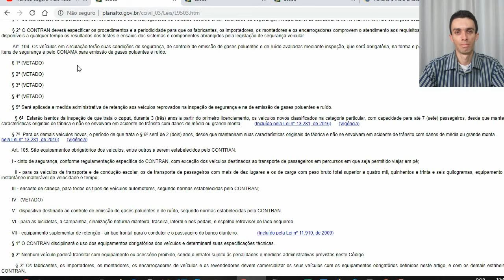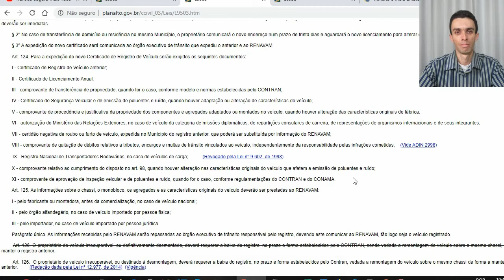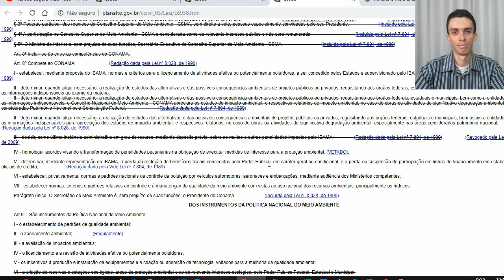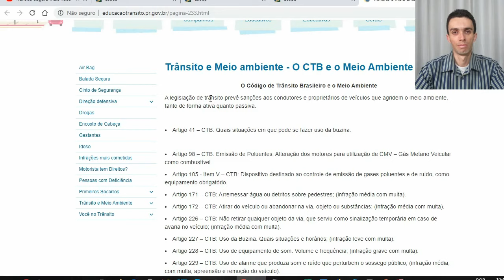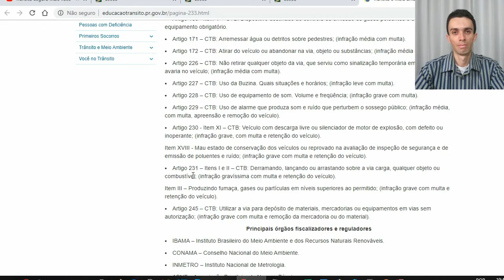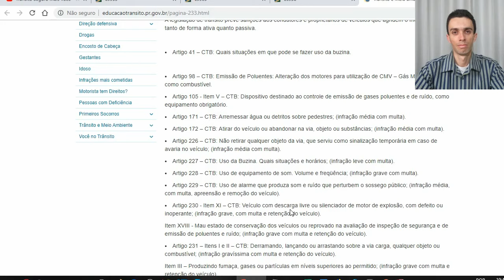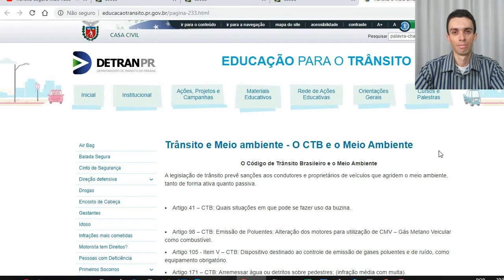O CONAMA PODE MULTAR MOTOCICLETAS COM ESCAPAMENTO COM RUÍDO ACIMA DE 99 DECIBÉIS? A VERDADE!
Será que compete ao CONAMA a aplicação de multas a veículos que apresentem o seu escapamento produzindo ruído superior a 99 dB? Confira nosso comentário!

Muitos veículos automotores passam por inspeções técnicas para averiguações de cumprimento da legislação de trânsito e ambiental. Um dos itens analisados é o escapamento dos veículos com vistas a produção de ruídos e emissão de poluentes. Muitas dúvidas existem pricipalmente no que se refere as motocicletas e seus escapamentos, sejam escapamentos esportivos ou não. A competência de aplicação de autuações e penalidades para infrações referentes a emissão de poluentes e ruídos pelos veículos automotores é da Autoridade de Trânsito com circunscição sobre via que seguirá também os limites de gases e ruídos estabelecidos pelo Conselho Nacional de Meio Ambiente CONAMA.

Não vá embora ainda, te convido a assistir esses últimos vídeos do nosso canal!

SIMULADOR CNH AINDA OBRIGATÓRIO NO RS - CURSO TEÓRICO CNH GRATUITO NO DF

1ª HABILITAÇÃO   LEGISLAÇÃO DE TRÂNSITO   CAP  4

HABILITAÇÃO CNH E EXAME TOXICOLÓGICO GRATUITOS? NÃO TE CONTARAM?

HABILITAÇÃO 10 ANOS   40 PONTOS   EXAME TOXICOLÓGICO   ATUALIZAÇÃO EM 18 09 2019

1ª HABILITAÇÃO - CATEGORIAS VEICULARES – PERMISSÃO PARA DIRIGIR – PPD  – CAP  3

GESTÃO BOLSONARO HABILITAÇÃO 10 ANOS SIMULADOR FIM DE EXIGÊNCIA DE AUTOESCOLA CNH AOS 16 ANOS

HABILITAÇÃO PARA BICICLETA MOTORIZADA? É UM CICLOMOTOR? A VERDADE!

Link para votar na ideia legislativa proposta pelo canal no Senado Federal

escapamentodemotocicleta inspeçãoveicular códigodetrânsitobrasileiro Os vídeos produzidos no canal Escola de Trânsito com Você no You Tube possuem caráter de prestar informações de fins estritamente educativos. Os comentários são de responsabilidade exclusiva de seus autores e não representam a opinião deste canal.